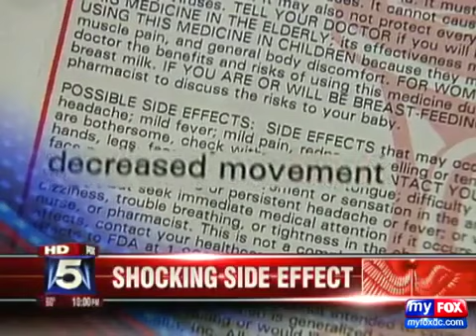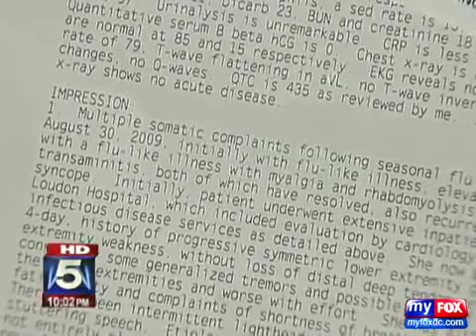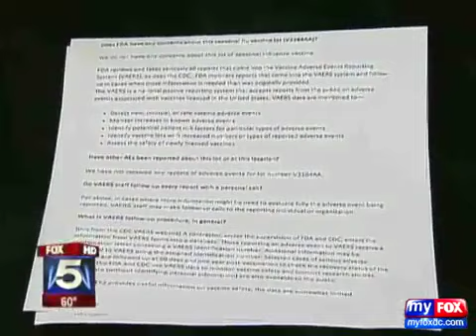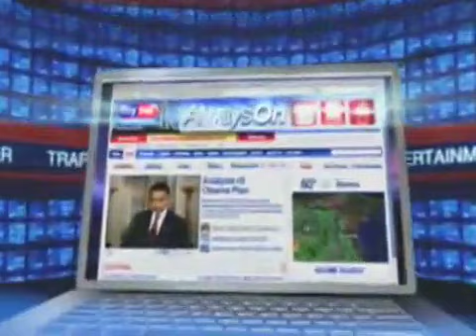Woman Disabled by FLU SHOT (10 days AFTER vaccination )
revisiting compelling past news until the countdown for CTF's official website to go online is over